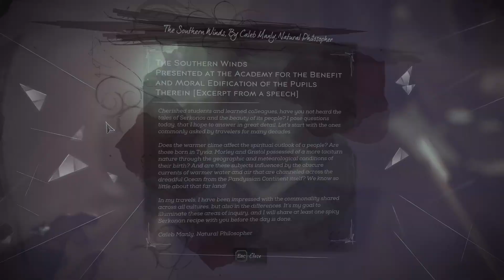Dishonored 2 Stealth Walkthrough Part 19: The Royal Conservatory (2/4)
In this walkthrough, I'm completing Dishonored 2 on a customized Very Hard difficulty with Corvo. Following is a list of everything I plan to accomplish:

- Complete every mission
- Collect as much loot as possible
- Collect as many Written Notes as possible
- Listen to all available Audiographs
- Collect as many books as possible
- Collect all possible Blueprints
- Collect all possible Runes
- Collect all possible Bone Charms
- Collect all Paintings (part of loot requirement above)
- Never get detected (Ghost)
- KO only (Mercy)
- Talk to as many NPCs as possible
- Use the heart on everyone possible
- Anything else I may have missed for 100% completion. :)

In this episode, I explore the front area of the conservatory.

All gameplay was recorded in the highest quality possible (without sacrificing the integrity of gameplay).